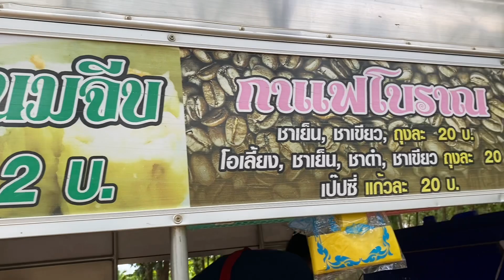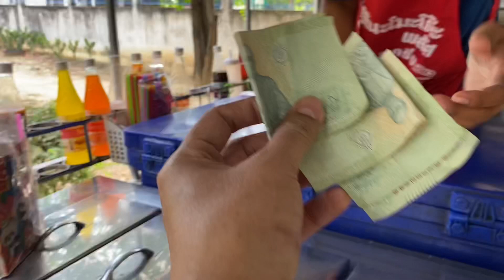ซื้อโอเลี้ยง รถเร่ขาย หมู่บ้านสำนักคร้อ กาญจนบุรี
ร้อนๆแบบนี้ ต้องโอเลี้ยงเย็นๆ